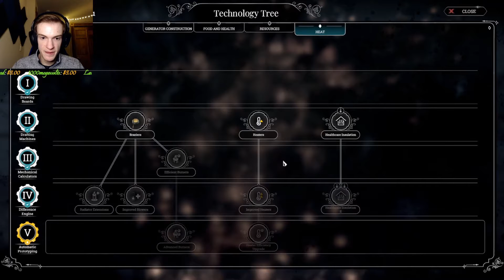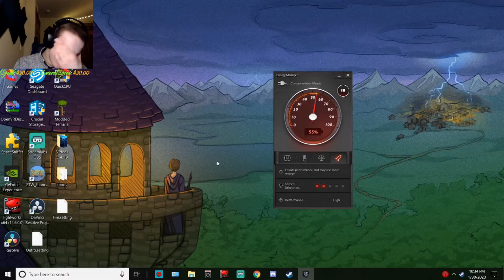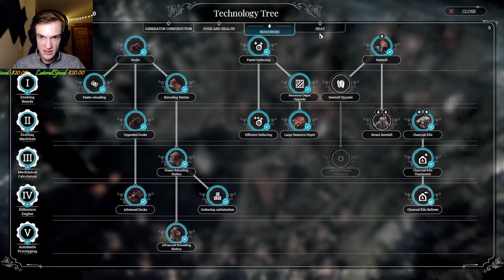Frostpunk Last Autumn part 5: Dooming Winterhome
I accidentally doomed Winterhome without even realizing it...